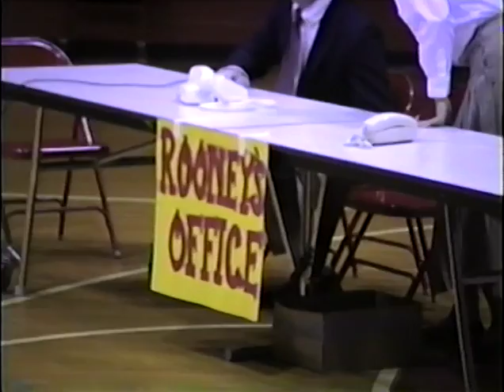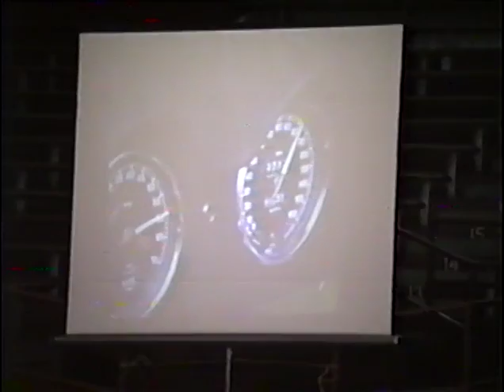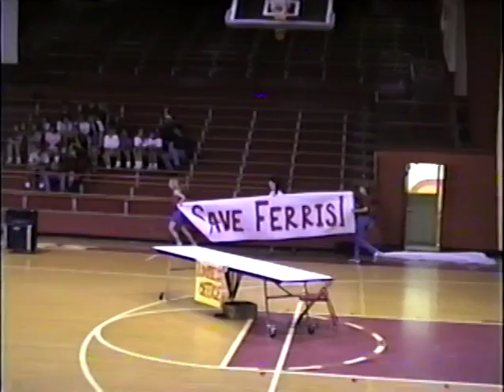1993 Tyler Lee Senior Assembly